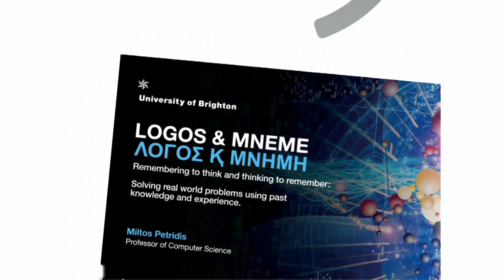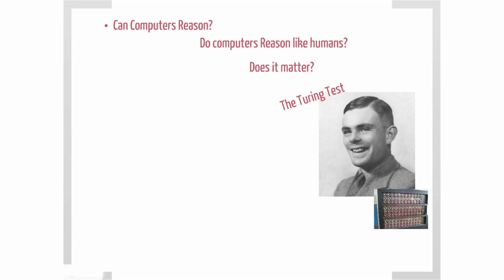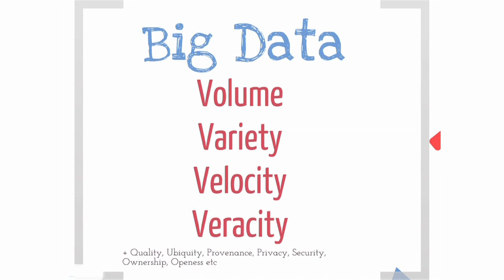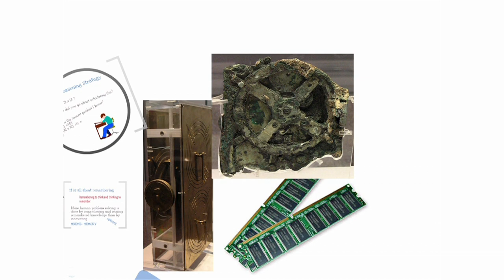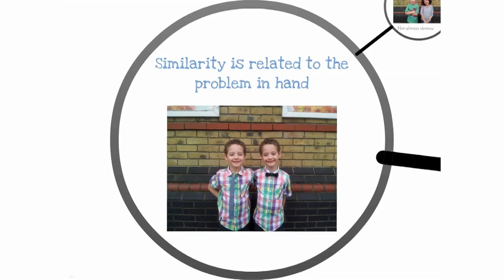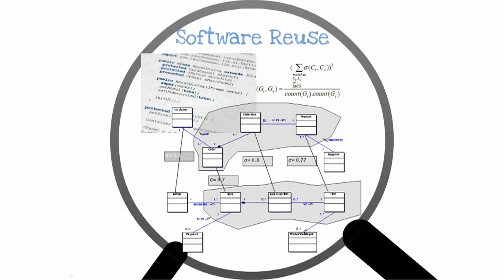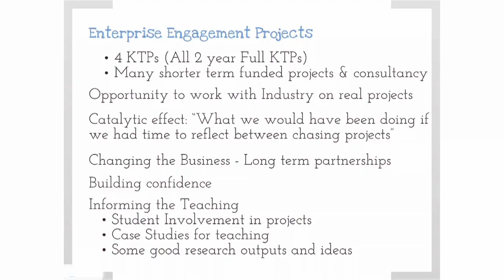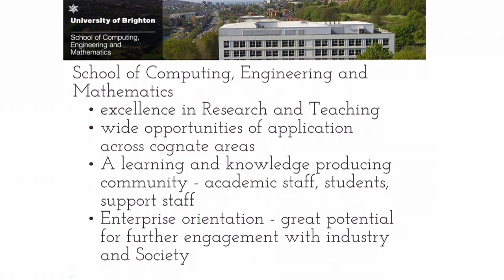Inaugural lecture Professor Miltos Petridis | University of Brighton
Miltos Petridis, Professor of Computer Science at the University of Brighton, presented his inaugural lecture on Thursday 29 November 2012 entitled: Logos & Mneme: Remembering to think and thinking to remember: Solving real world problems using past knowledge and experience.

Professor Petridis will focus on how computers can use case-based reasoning (CBR) to solve new problems by referring to solutions to similar issues that occurred in the past. He will illustrate the use of CBR by presenting case studies that he has worked on over the past 20 years.